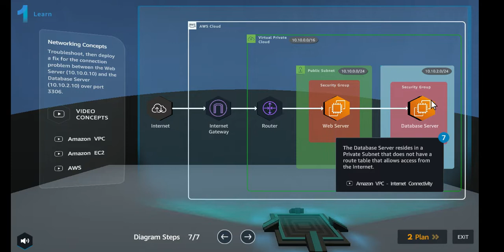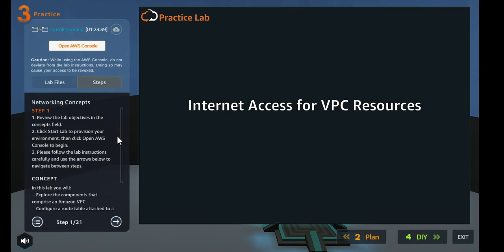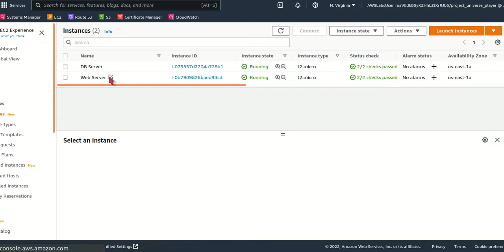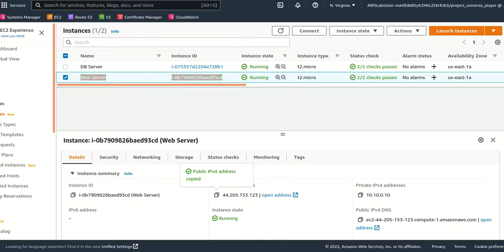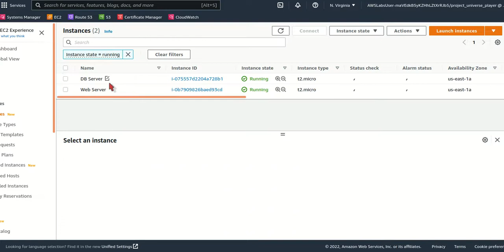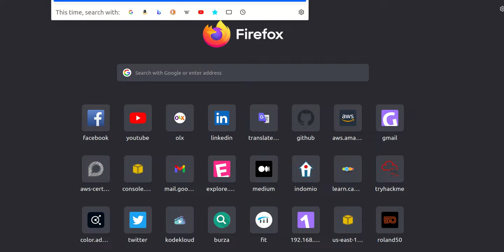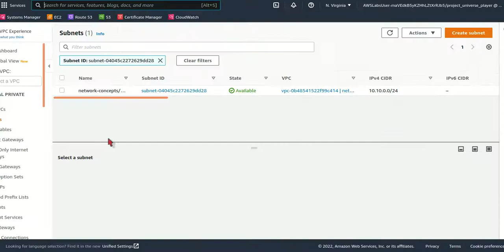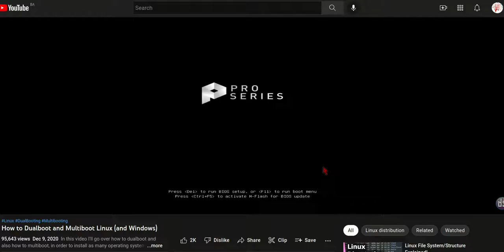AWS Cloud Quest VPC Task5 part2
In this video finished are steps from 1 to 9 (Networking concepts)
Network concepts - Route table (edit route table entries) -

Learn these concepts. because they are part of the core services in AWS.

In the next video it will another part of this task.